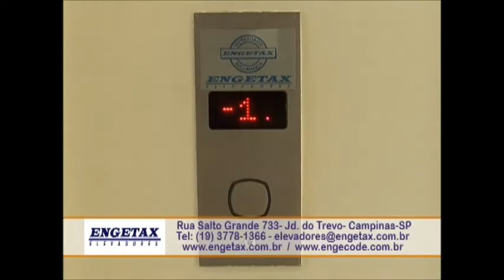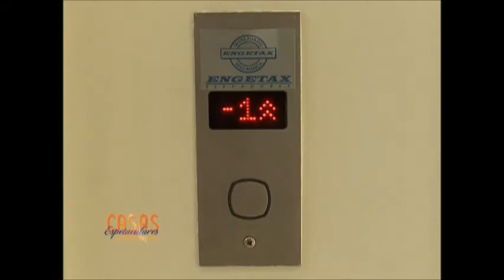CASA CINEMATOGRÁFICA SERÁ O CENÁRIO DO CASAS ESPETACULARES DE DOMINGO-Parte 3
O arquiteto PAULO GASPAR e a Artista Plástica GISELA PUPO mostrarão uma casa cinematográfica no domingo, dia 14, no CASAS ESPETACULARES.
A casa fica situada no interior de  São Paulo e PAULO GASPAR realizou o projeto em um terreno de sete mil quadrados com vários desníveis.  O desnível do terreno é de quinze metros e o mesmo   colaborou para que a casa ganhasse a beleza que possui.  Todos os ambientes estão voltados para a vista fantástica  do vale e para a piscina de cem metros quadrados e a área de lazer conta ainda com  um campo de futebol.
CASAS ESPETACULARES COM SEVILHA NOGUEIRA vai ao ar aos domingos, às 12h30 pela TV+, emissora sintonizada através do canal 27 da NET na cidade de São Paulo e no ABC, canais 14 e 15 da NET. Para saber sobre outras praças é só acessar o